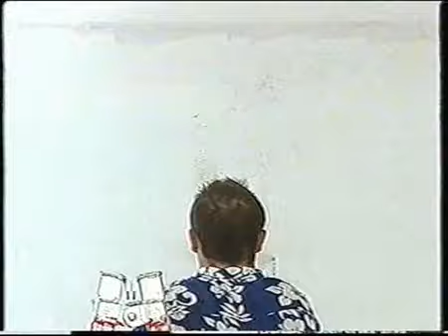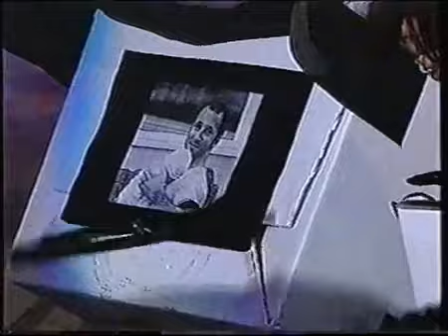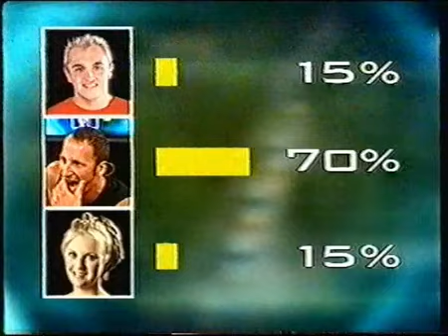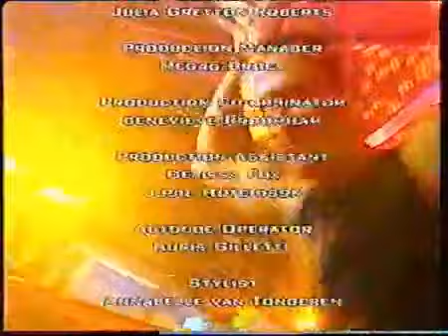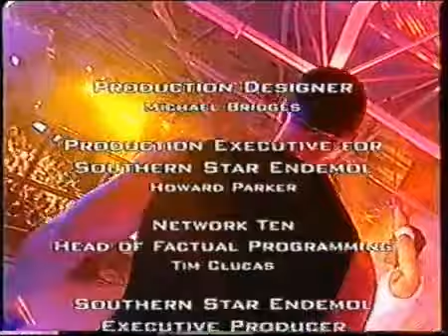Big Brother Australia Eviction #8 - Day 63 - June 24, 2001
Big Brother Australia Eviction #8 - Day 63 - Sunday, June 24, 2001